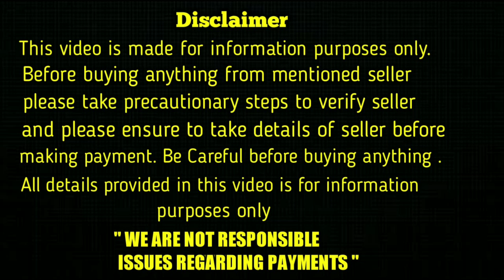top quality rottweiler puppy for sale in telugu/9515071452 /aj pets